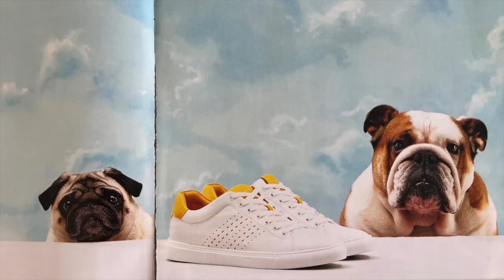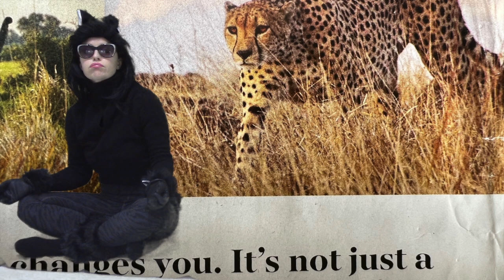Cat Power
Even a cat and dog have something in common!